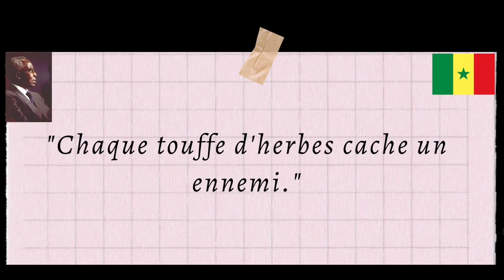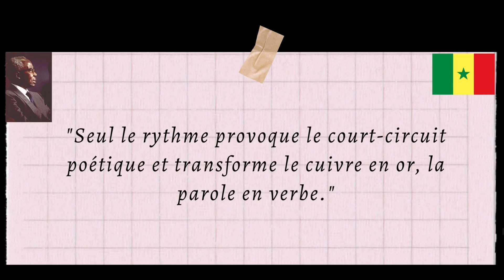Léopold Sédar Sengohr Citation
Nous vous pressentons une liste de 15 Meilleures citations de Léopold Sédar Sengohr
Personne ne naît en haïssant une autre personne à cause de la couleur de sa peau, de ses antécédents ou de sa religion. Les gens doivent apprendre à haïr, et s'ils peuvent apprendre à haïr, on peut leur apprendre à aimer, car l'amour vient plus naturel, Léopold Sédar Senghor
Artiste, écrivain, Homme d'état, Homme politique, Poète, Président (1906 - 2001)
a accompagné d'une Musique douce de Relaxation pour Calmer et se détendre
comme on dit souvent en Afrique,
 "il n’y-a  pas de plus grand bonheur, que la venue d'un hôte dans la paix et  l'amitié",
👍🏼-Si t'a aimé  la vidéo  n'hésite pas de me laissé un petit commentaire
pour plus de bonheur et de détente,